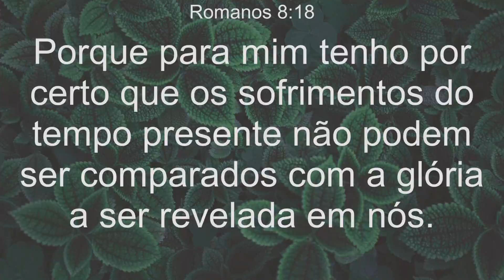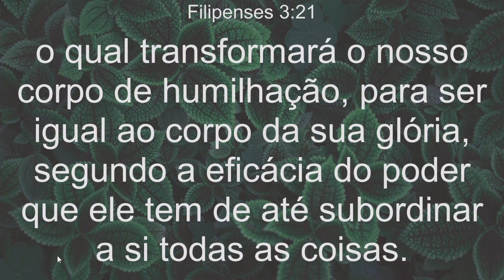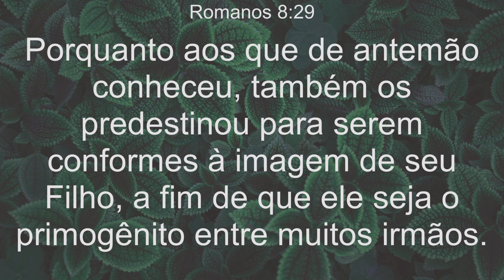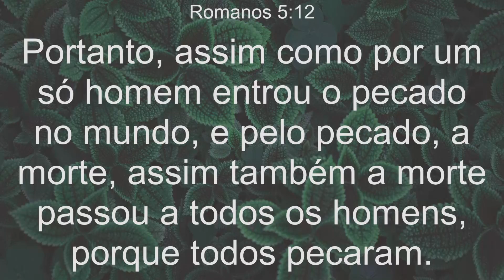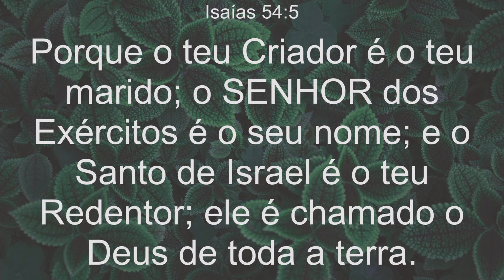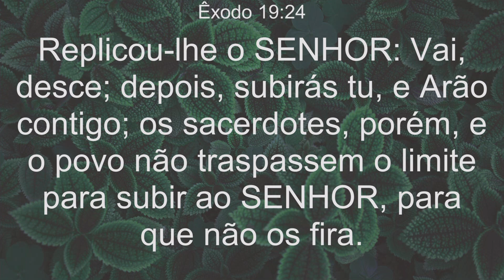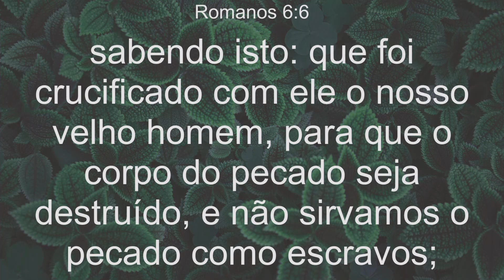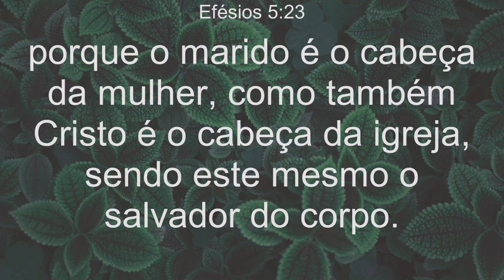Mensagem 07 - Desventurado Homem Que Sou (1)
Conferência Internacional Setembro - 2018
Realizada na Estância Árvore da Vida entre os dias 01 e 09 de setembro de 2018
Tema geral: Salvos Pela Sua Vida
Leitura Bíblica: Rm 7:24